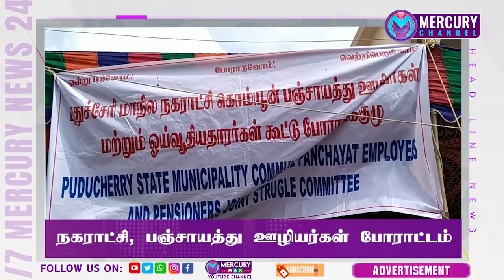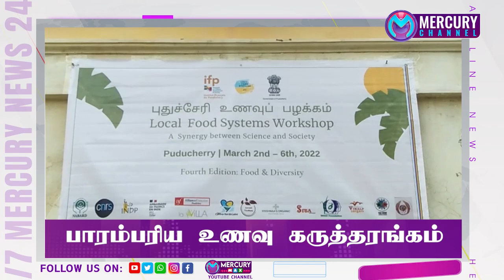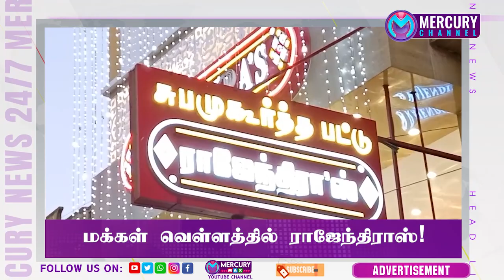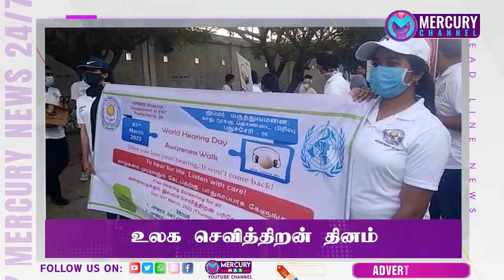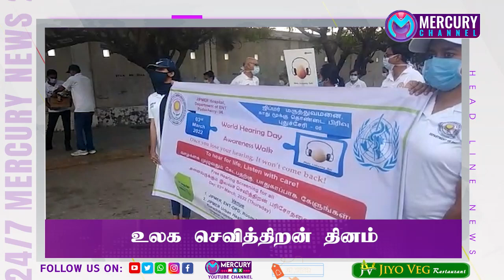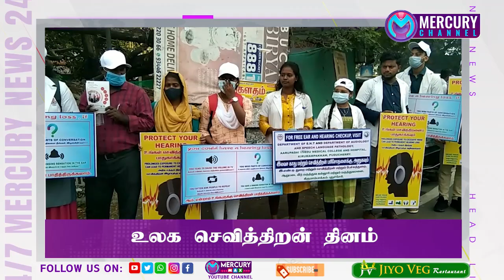கடவுளாகக்கிய ஊழியர்கள்| Mercury Channel|News |03.03.2022 குடும்ப அட்டைகள் ரத்து1ஆம் எண் புயல் கூண்டு